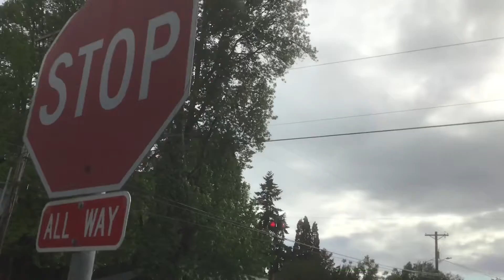Flashing Red Beacon without a Visor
This is located on Lincoln St & 6th St Intersections.

One of them is a One Way Street & others is a Two Way Street.